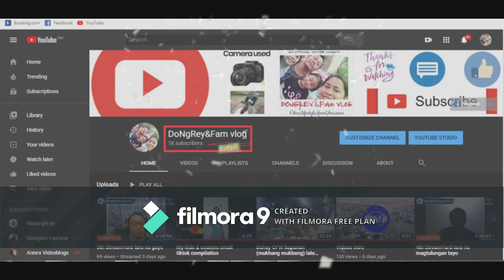UPDATE / 100 to 1,000 banana / Thank you message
I reached 1000 subscriber today and i wanted to say thanks to all of you guys for getting  this level.You are all awesome